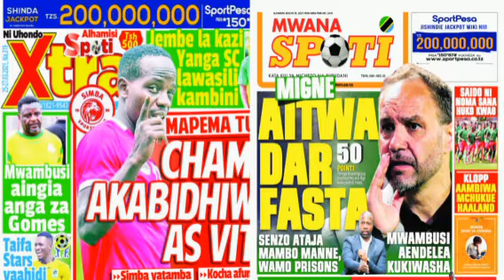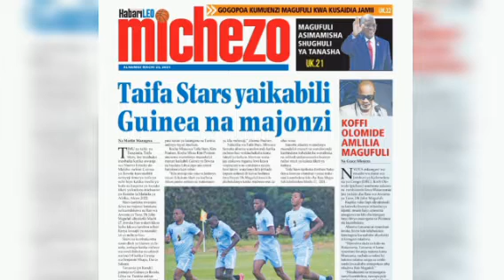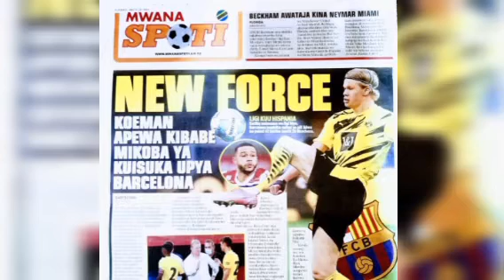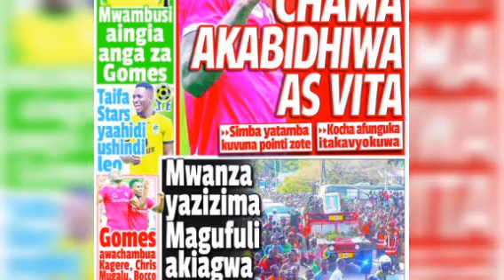Magazeti ya leo tarehe 25/3/2021 Alhamisi/ Tizi la Morrison ni balaa/ Jembe la kazi latua Yanga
MICHEZO MAGAZETINI LEO TAREHE 25/3/2021 SIKU YA ALHAMISI
MAGAZETI YA LEO TAREHE 25/3/2021 SIKU YA ALHAMISI
HABARI KUBWA ZA MAGAZETI LEO TAREHE 25/3/2021 SIKU YA ALHAMISI
JEMBE LA KAZI LAWASILI YANGA SC
TIZI LA CHRIS MUGALU NA BERNARD MORRISON NI BALAA SIMBA SC